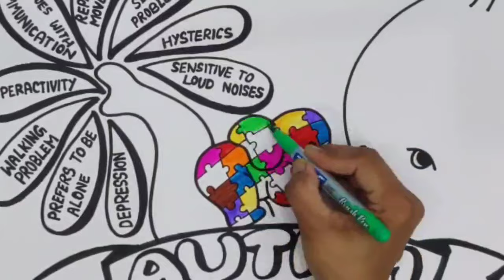World Autism Awareness Day Drawing / World Health Day Drawing / World Autistic Pride Day Drawing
World autism awareness day drawing/drawing of autism awareness day/ autism awareness day poster/world autistic pride day drawing/
world autistic pride day poster
World Mental Health day poster 2022 Making mental health a global priority.Mental health day drawing

Welcome everyone
Lets learn with Fun !!!

World Autism Awareness Day is an internationally recognized day annually on April 2, encouraging Member States of the United Nations to take measures to raise awareness about autistic individuals throughout the world.

प्रतिवर्ष 2 अप्रैल विश्व स्तर पर ऑटिज्म / आत्मकेंद्रित जागरूकता दिवस के रूप में मनाया जाता है। विश्व केंद्रित जागरूकता दिवस 1 नवंबर 2007 को संयुक्त राष्ट्र संघ परिषद द्वारा पारित किया गया था और 18 दिसंबर 2007 को इसे लागू कर दिया गया

A serious developmental disorder that impairs the ability to communicate and interact.
Autism spectrum disorder impacts the nervous system and affects the overall cognitive, emotional, social and physical health of the affected individual.

concept drawing of autism
awareness step by step
activities for world autism awareness day
how to draw autism awareness day
world autism awareness day 2021
autism awareness day 2020
world autism awareness day 2021 theme
world autism awareness day theme 2021
world autism awareness day 2022
autism awareness day message
world autism day
world autistic pride day
world autistic pride day drawing
poster on world autistic pride day
autistic pride day drawing
autistic pride day poster

Autism Awareness Day Easy Drawing / Autism Awareness Day Easy Poster / World Autism Awareness Poster